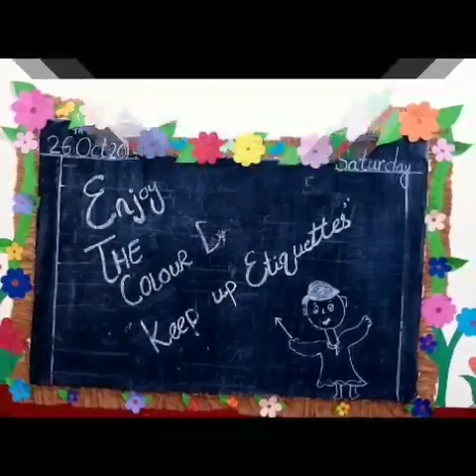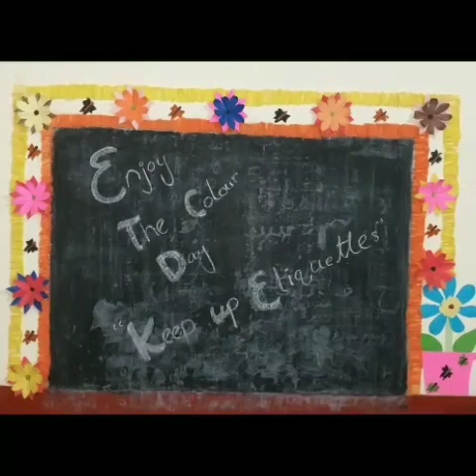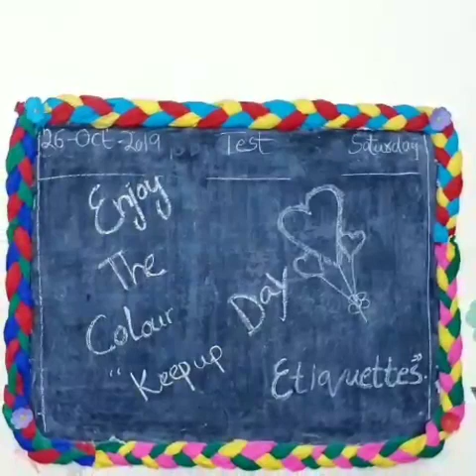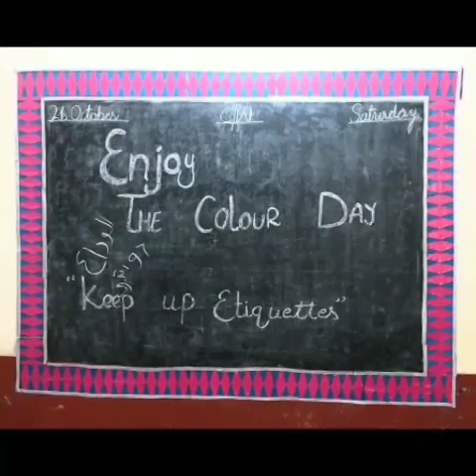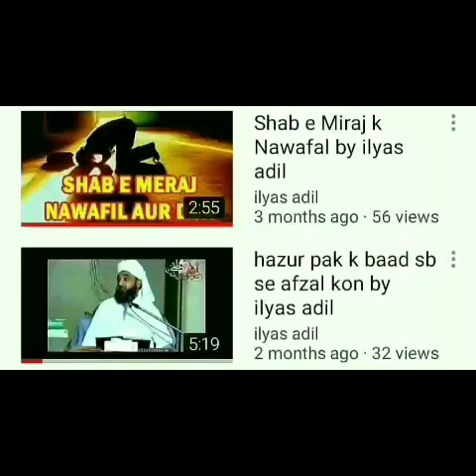classroom decoration ideas | easy | how to decorate the classroom | dkt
Payary dosto Yeh Video ap ko iss baat ki rahnumai karti hai ke classroom ko kaise sajatay hein ya yeh ke how to decor blackboard ya phir yeh ke school windows decoration ya agr hamian iss muzu ki talash ho ke how to decorate the classroom to classroom decoration ideas easy ideas ki baat ho to iss short video mein woh tamam school decoration ideas shamil hein jo ke kisi be classroom ke liey classroom decoration ideas hein agr app in ideas ko school mein exercise karain ge ya apply karain ge to yaqeenan classroom ke liey decoration karnay ke sath sath blacckboard decoration window decoration aur room decoration sb shamil hein yeh classroom decoration ideas easy ap ko achay lagay ge Umeed hai apko hamari best video boht  pasand aye gi.

Cover Topic:
1. How to decor blackboard
2. School windows decoration
3. How to decorate the classroom
4. School decoration ideas
5. Classroom decoration ideas easy

Friends Our Youtube Channel provides you quality videos on English Language as well as Logical and informative Topics of Research So keep Refreshing your knowledge

NOTE : The pictures & music used in this video belongs to the respected owners. I am not the owner of any of the images and background music used for edits only.